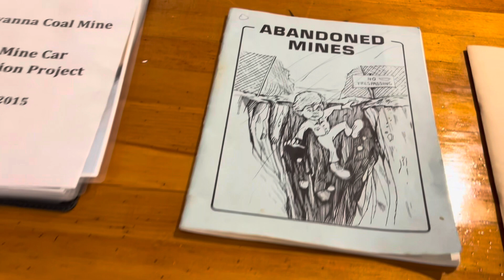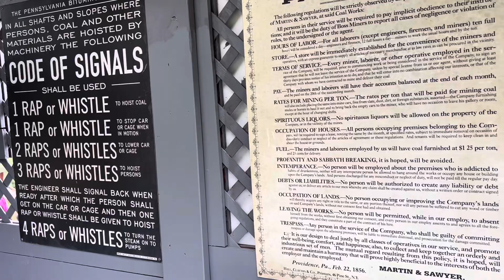Lackawanna Coal Mine Tour 2024